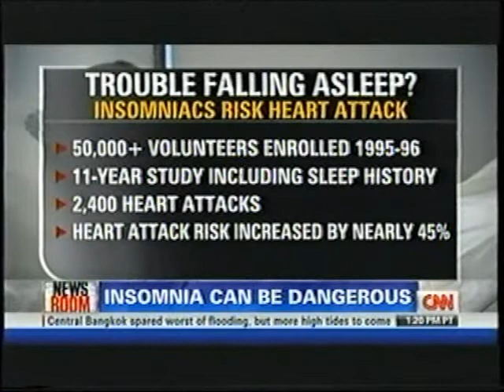Dr. Bill Lloyd (NEW!) CNN_Insomnia Risks [10292011]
Bad sleep can lead to a bad heart!